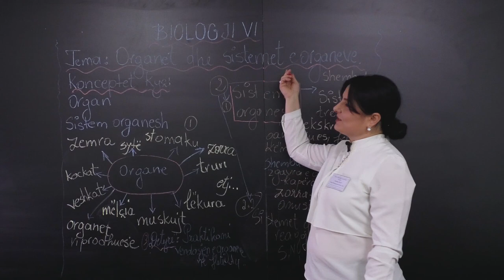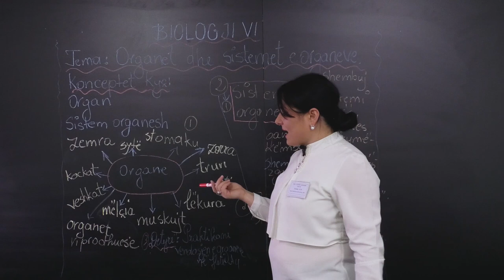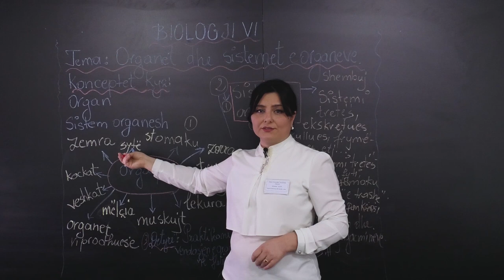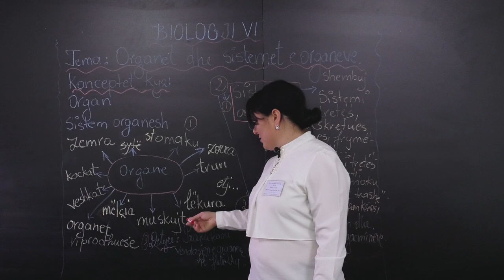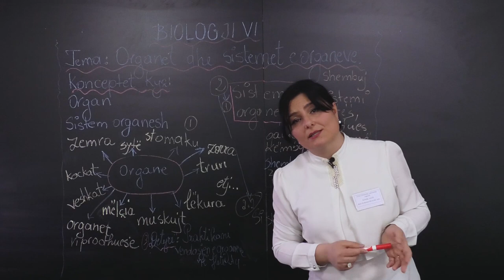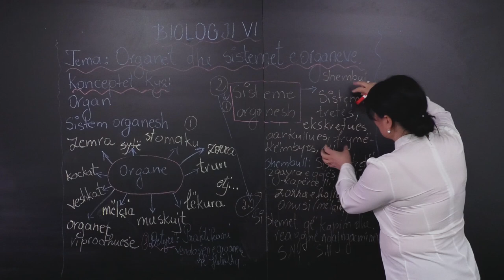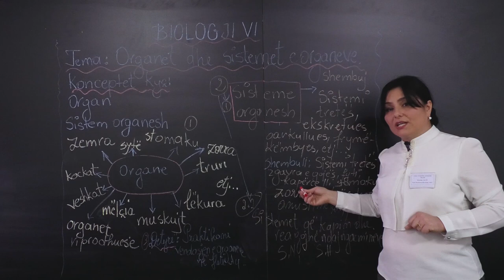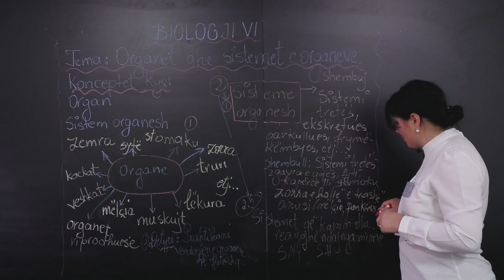Biologji 6 Organet dhe Sistemet e Organeve 1 1